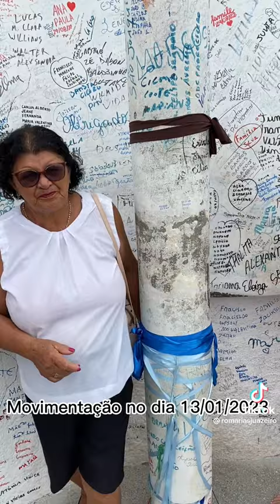PADRE CÍCERO 178 JUAZEIRO DO NORTE 2024